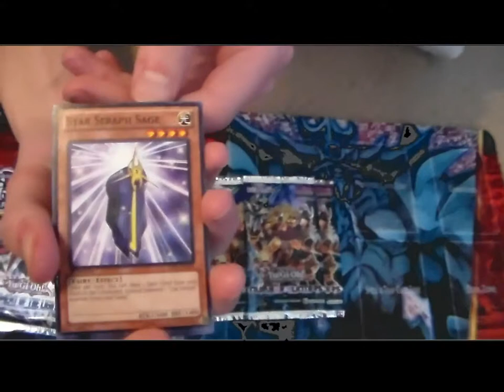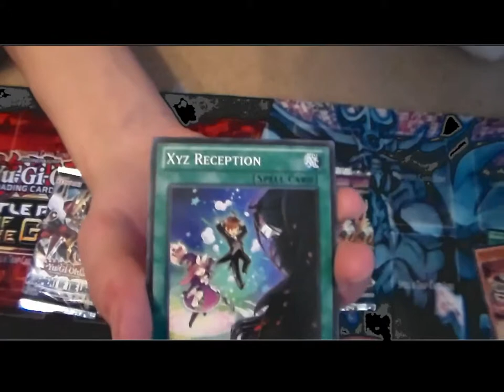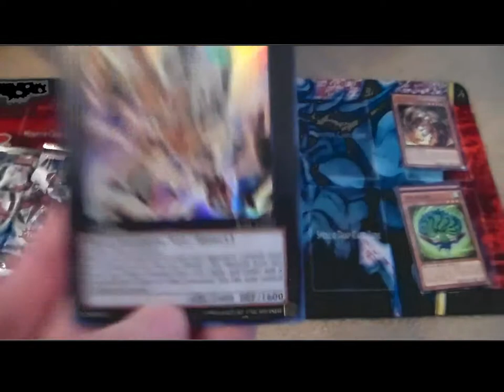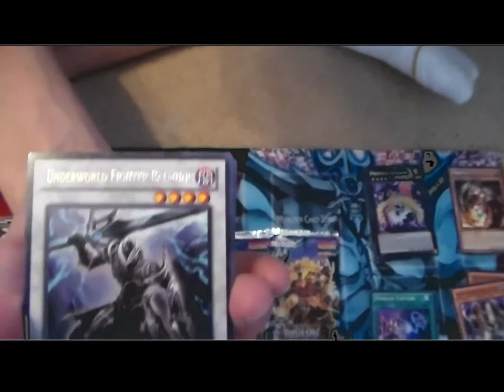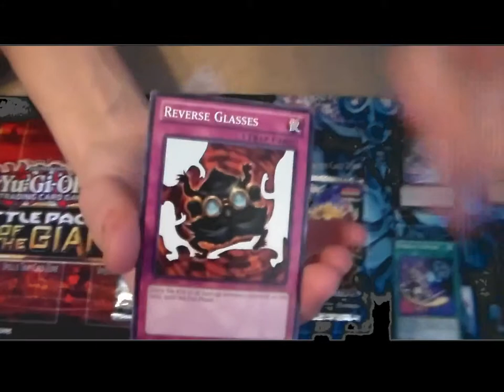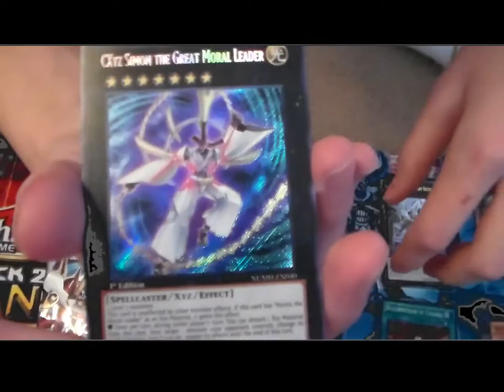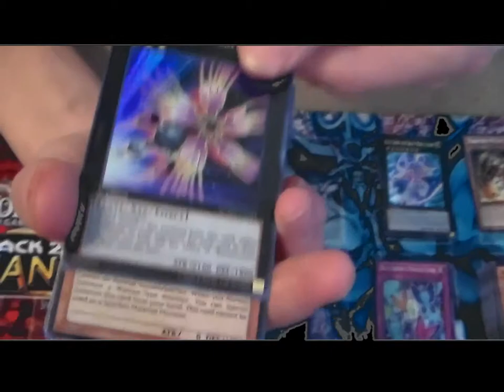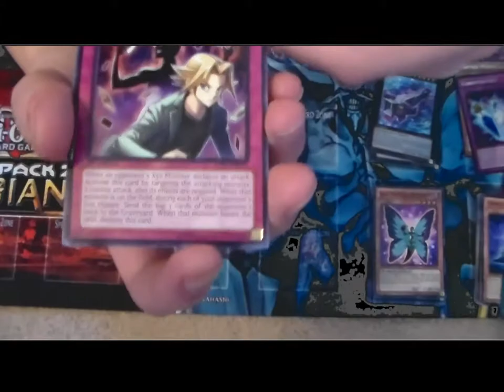YuGiOh Cars Opening, Amazing Pulls (Must See)!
For all music in the back round make sure to thank: I See Stars.